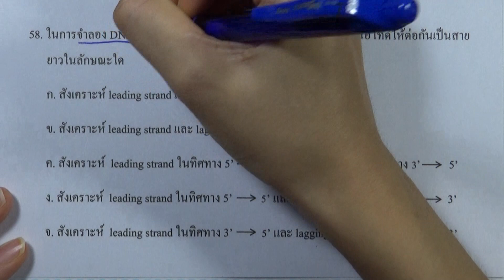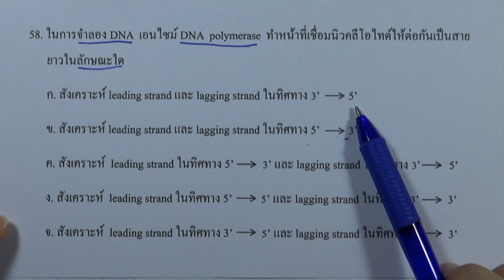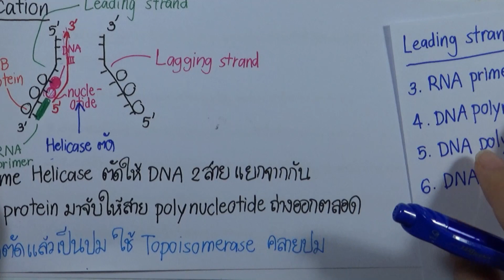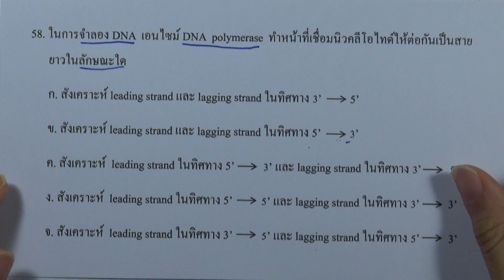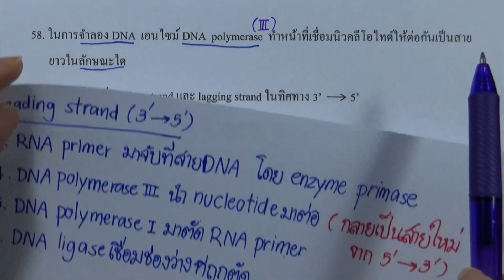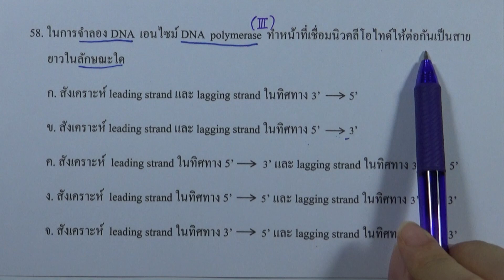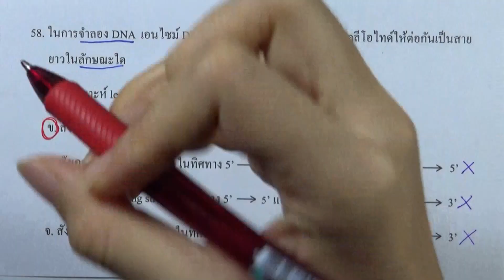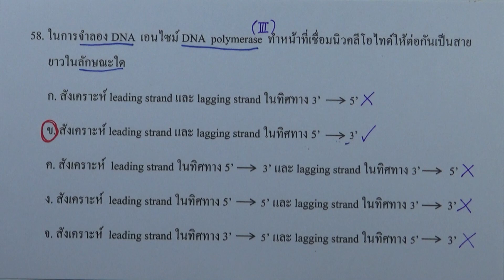เฉลยข้อสอบชีววิทยา สามัญ9วิชา ธันวา ปี2558 ข้อ58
เฉลยข้อสอบชีววิทยา สามัญ9วิชา ธันวา ปี2558